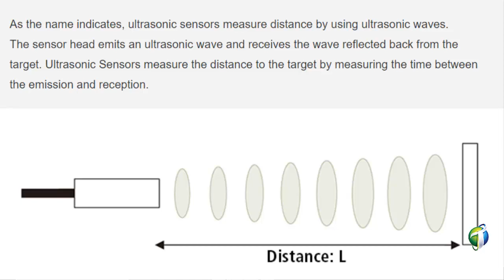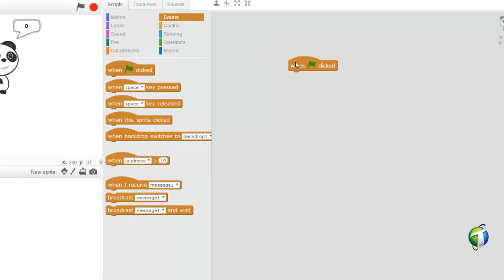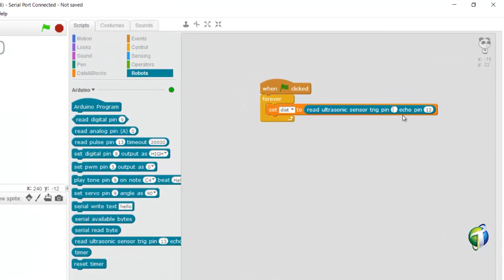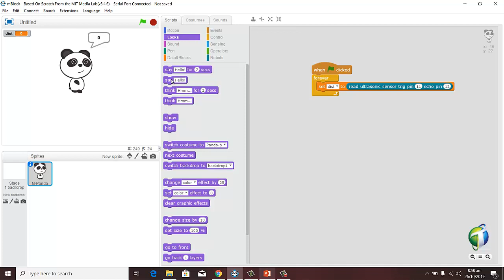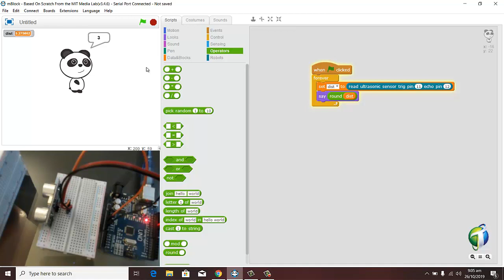2 : Interfacing Ultrasonic Sensor with Arduino in Mblock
Interfacing Ultrasonic Sensor with Arduino in Mblock